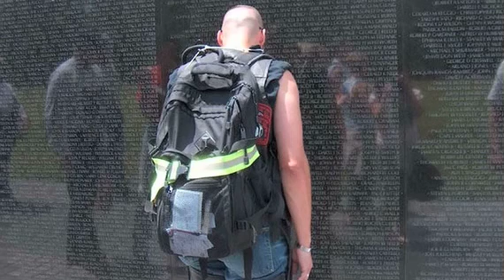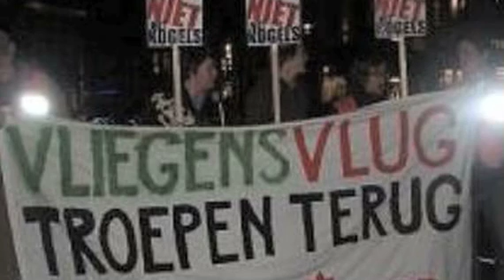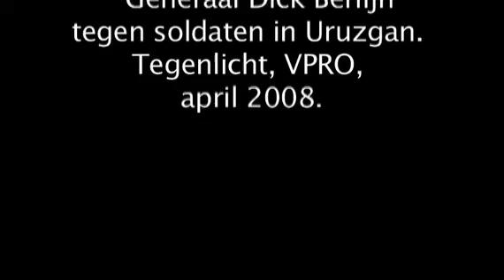Je hebt geluk gehad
Je hebt geluk gehad gaat over de gevolgen van oorlog, vechten en (vredes)missies voor de jongens die gestuurd worden. Het is o.a. geschreven naar aanleiding van de opbouwmissie in Uruzgan, die steeds meer slachtoffers maakt. Net als vele andere missies en oorlogen. Tekst is van Herman Erbe, de muziek van Co Vergouwen.